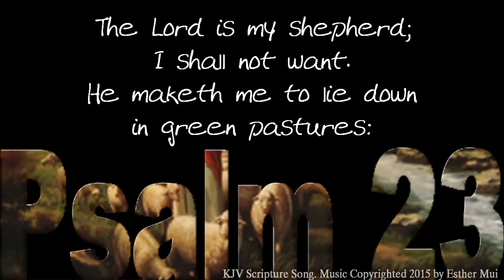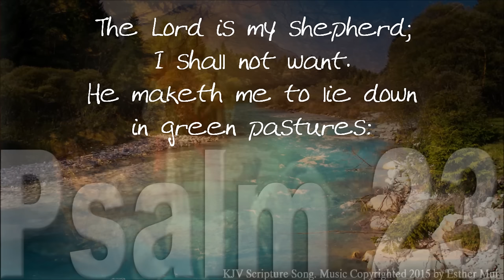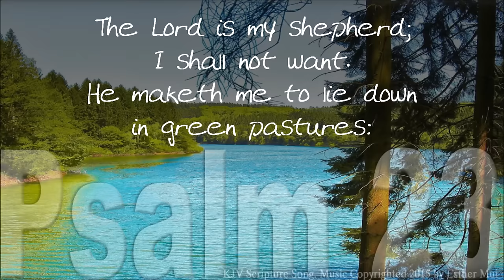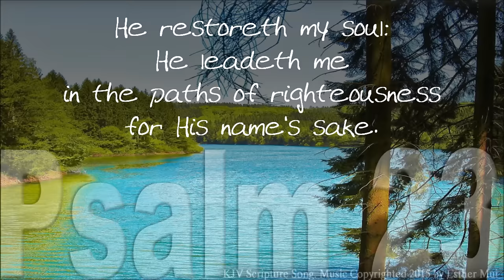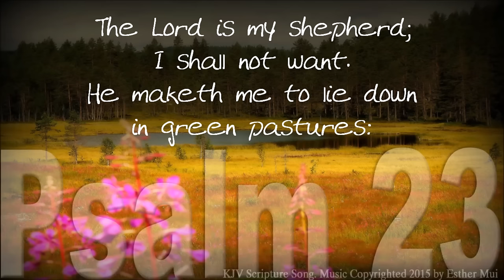Psalm 23 Song (KJV) "The LORD is My Shepherd" (Rebekah Mui)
(Listen and download word for word Scripture songs suitable for worship and effective for memorizing and meditating on the Word of God.)

Music Copyrighted 2015 by Esther Mui. Performed by Rebekah Mui.
Scripture taken from the King James Version. (Public Domain)

He maketh me to lie down in green pastures:
he leadeth me beside the still waters.
He restoreth my soul:
He leadeth me in the paths of righteousness for his name's sake.

I will fear no evil: for thou art with me;
thy rod and thy staff they comfort me.

Thou preparest a table before me
in the presence of mine enemies:
Thou anointest my head with oil;
my cup runneth over.

all the days of my life:
and I will dwell in the house of the Lord for ever.